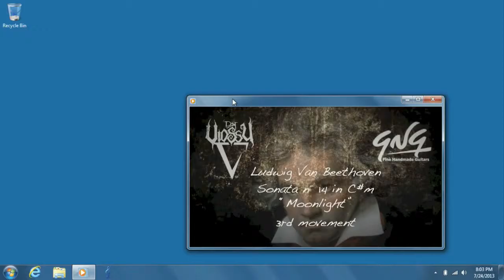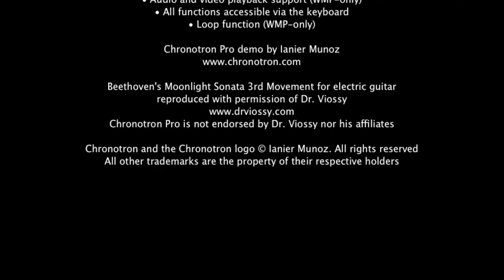Chronotron Pro demo video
Chronotron Pro is a commercial plug-in for Windows Media Player that allows manipulating tempo and pitch separately.